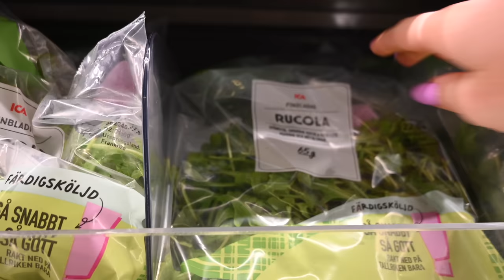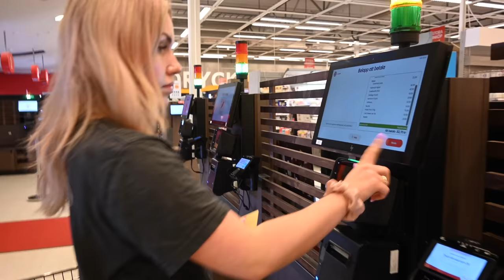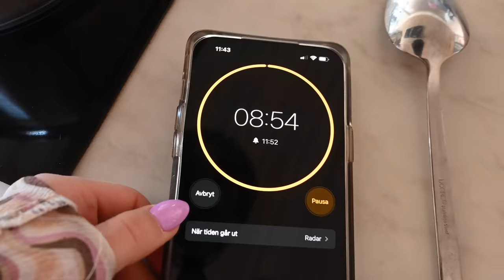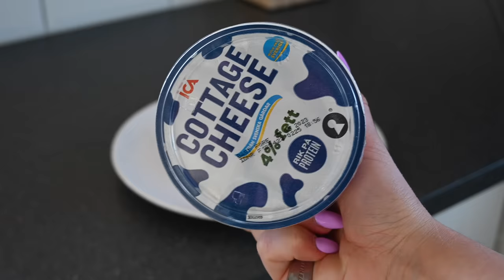ÄTER EN DAG SOM - LISA BORG fd ANCKARMAN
Hej på er mina bästisar!
Idag får ni vara med mig när jag äter en dag som Lisa Borg fd Anckarman!
Jag är säker på att ni känner igen henne från hennes grymma YouTube - kanal eller ifrån hennes grymt inspirerande instagram!